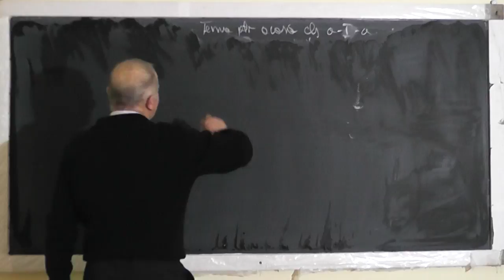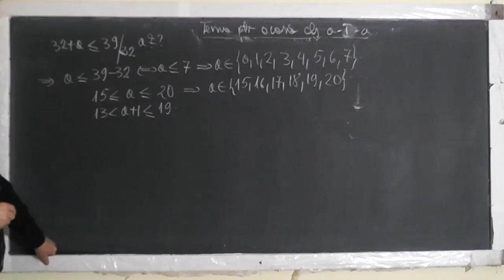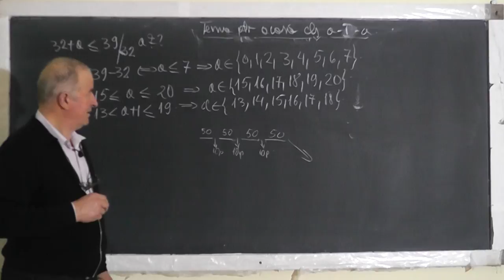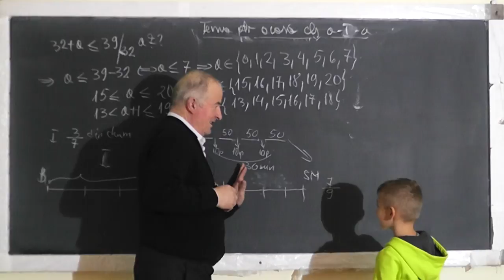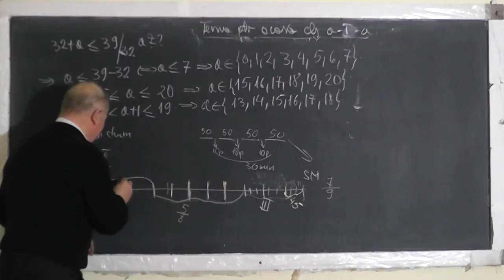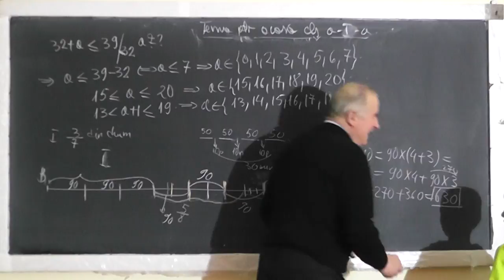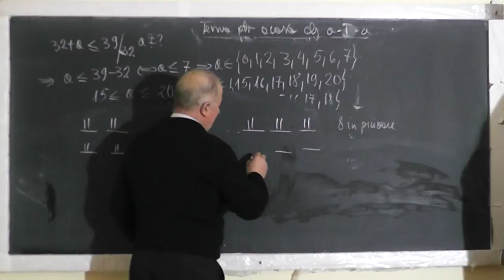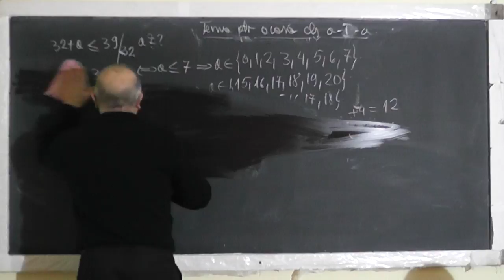Lectia 1419 - Rezolvam probleme de aritmetica prin Metoda Figurativa si Mersului inapoi - Clasa 1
Aceste lectii sunt SUSTINUTE de VOI si daca va sunt utile, as aprecia un Like, Share, Comment - In aceasta lectie de matematica pe care o puteti vedea in direct si pe rezolvam impreuna cu Mario o serie de probleme folosind metoda figurativa si a mersului inapoi.